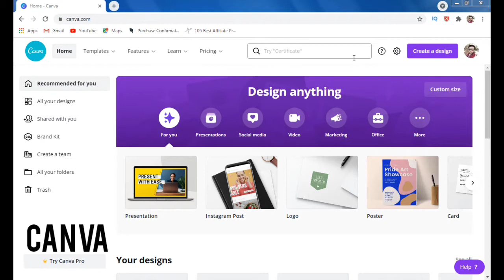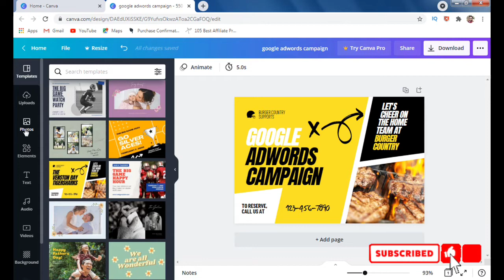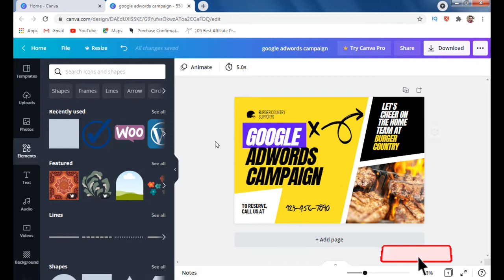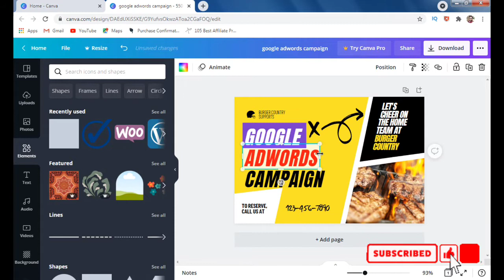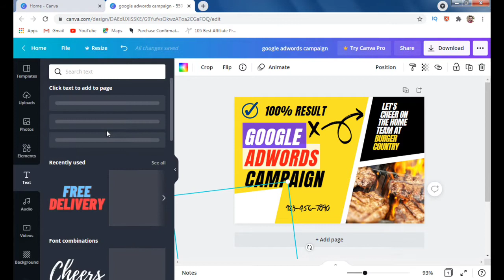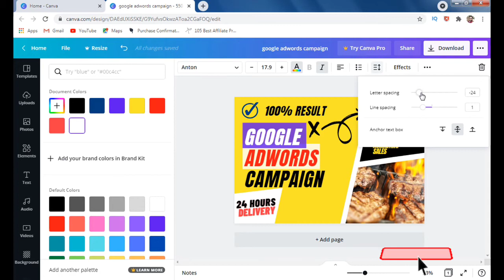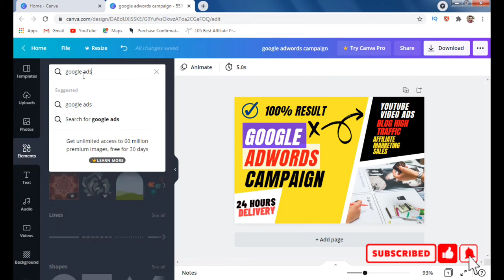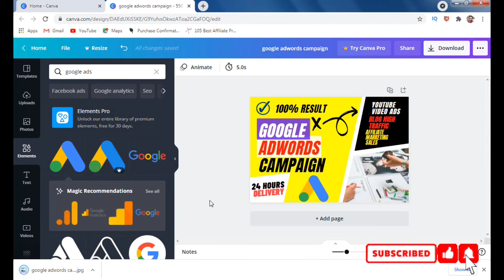How to Design Fiverr Gig Image With CANVA | Fiverr Gig Image Design 2022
In this video, I am teaching you how to create a Fiverr gig image that gets clicks and orders on Fiverr.